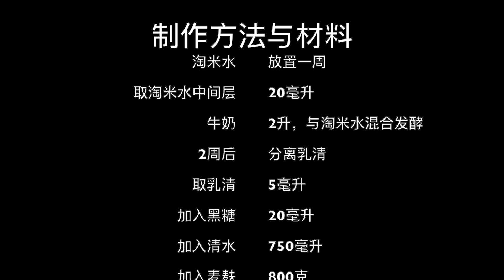省钱又环保！教你用淘米水制作EM菌 / bokashi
用淘米水制作EM菌 bokashi / use rice wash to make EM / bokashi